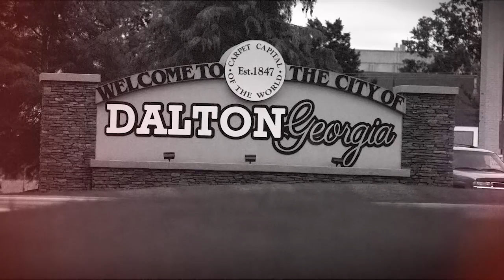HomeIsHere: Jaime's Story (Dalton, GA)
Jaime grew up playing baseball in his hometown of Dalton, GA. DACA recipients like him are an important part of our community, contributing significant federal, state, and local tax revenues that help provide important benefits to millions of other Americans. Jaime’s HomeIsHere.